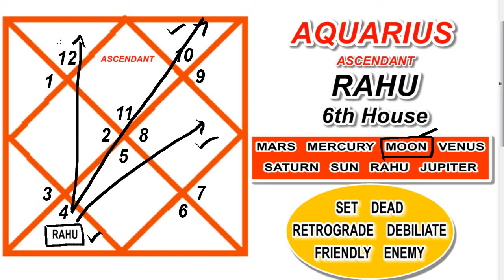ENGLISH | AQUARIUS ASCENDANT | RAHU IN SIXTH ( 6th House )